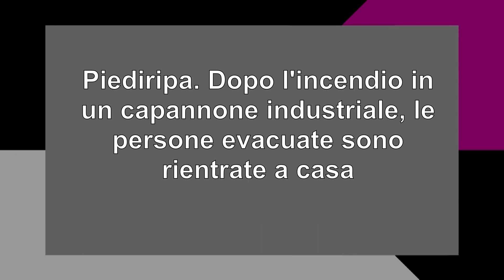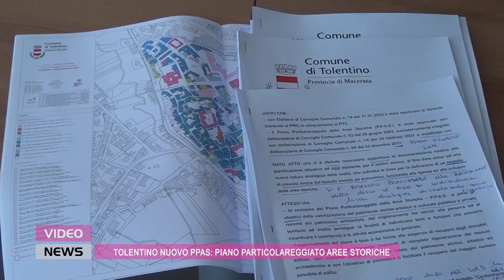Video News 30 luglio 2024